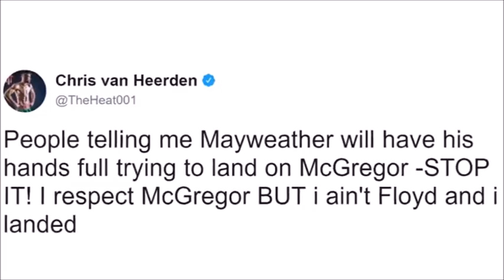Sparring Partner 'PLAYS' with Conor Mcgregor